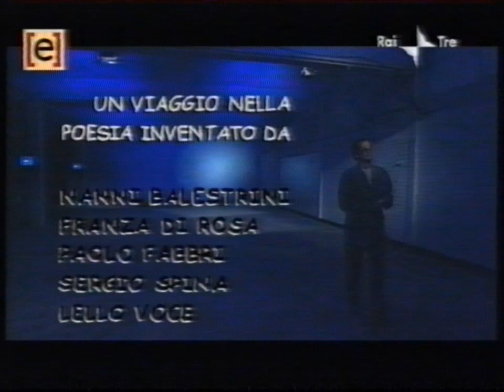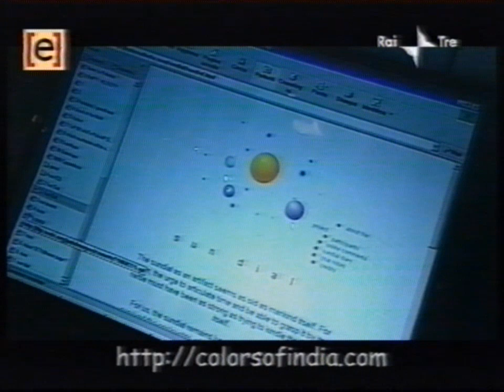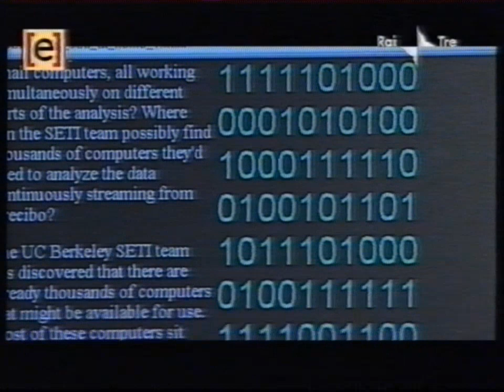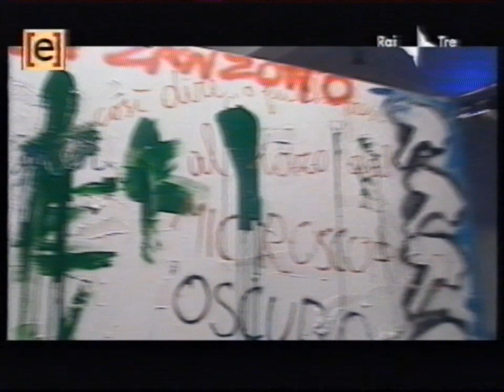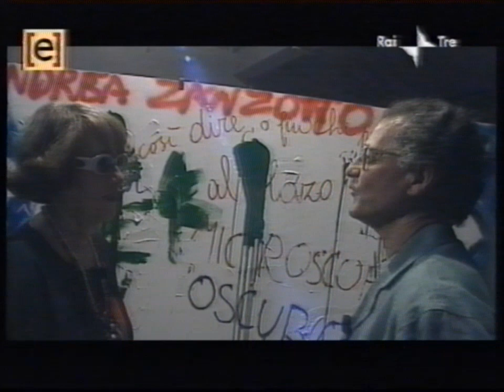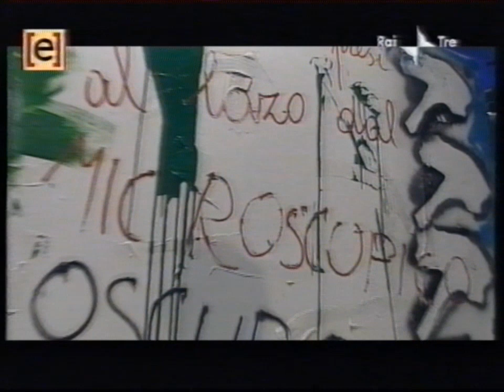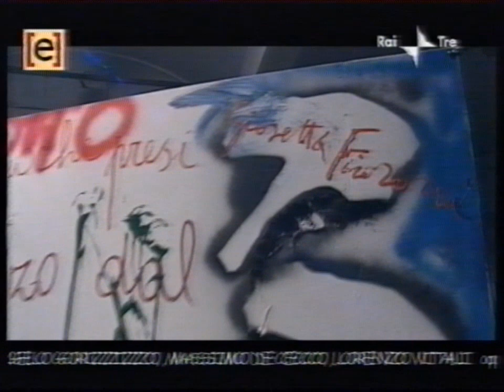Rai Tre Educational | L'Ombelico del Mondo (15 Novembre 2000)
Mediamente.it - Enciclopedia Multimediale delle Lettere